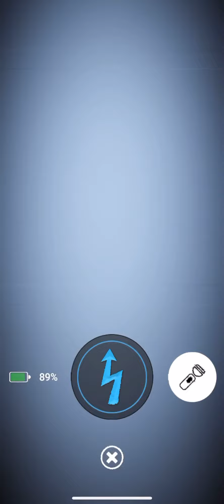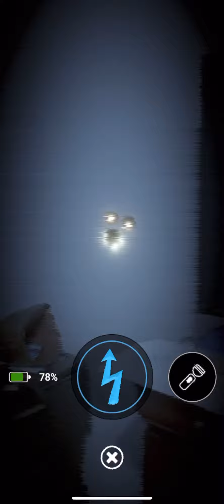Fnaf at beating foxy for no reason -_- lol